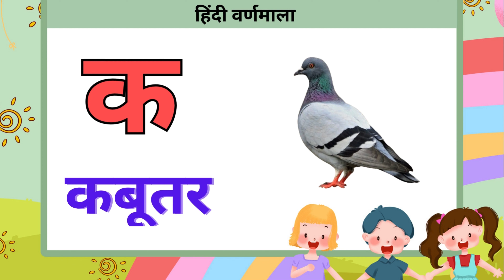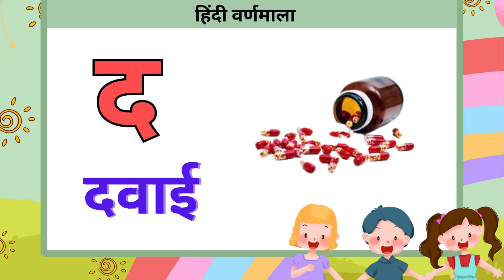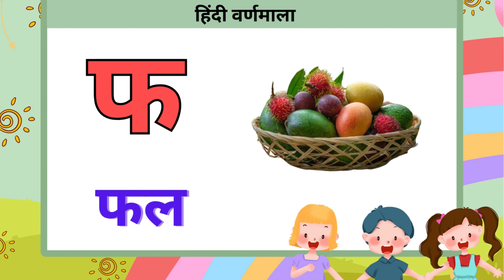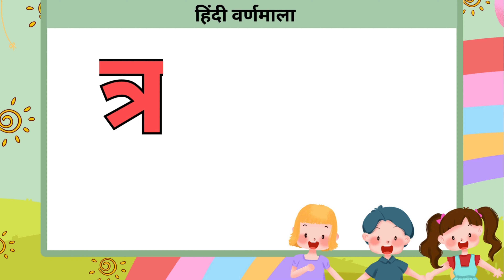Ka se kabutar kha se khargosh | क से कबूतर ख से खरगोश | Hindi Varnamala | हिंदी वर्णमाला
"Education Abomian"

Hello everyone!

This channel is only for you, and all subscribers are my family.

Welcome to the Education Abomian YouTube channel.
We provide a choice of high-quality education videos for everyone.
We always get excited to hear from you.